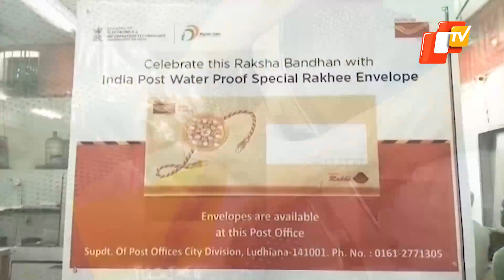Waterproof Envelopes For Raksha Bandhan! | OTV News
Waterproof Envelopes For Raksha Bandhan!